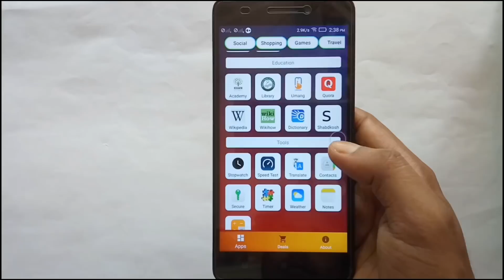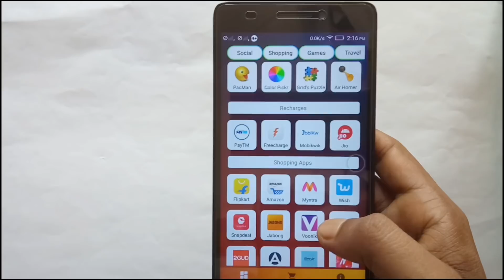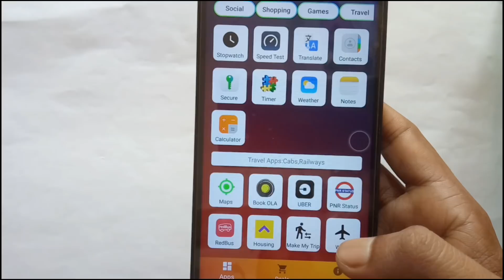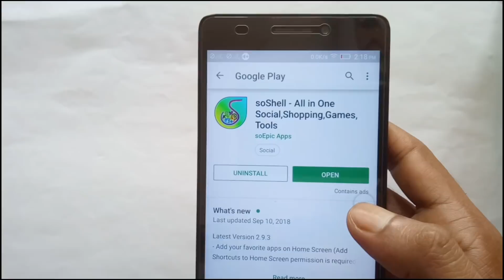এই অ্যাপটি দেখলেই ডাউনলোড করতে বাধ্য হবেন|Use all Apps without Installing,Save Time & Storage.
soShell is designed and developed to Save your phone storage and Time.It consists of all major apps which can be used for Social Networking,Shopping,Prepaid Recharges,Games,News and Much More(All Apps in One App). This app is as small as 4MB.

All your interests, in one app. Easily access your favorite apps and websites, as well as images, videos and information on the things you care about
This app does not collect any type of user data so you are fully safe.